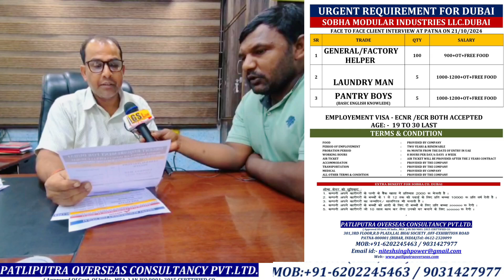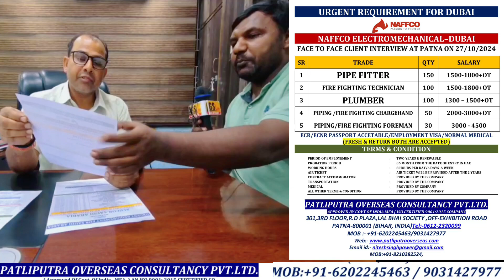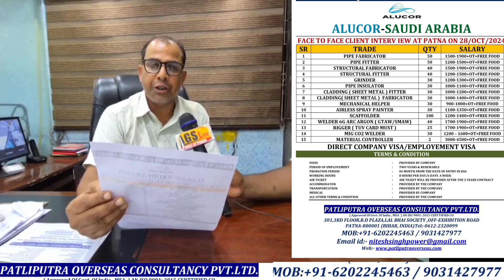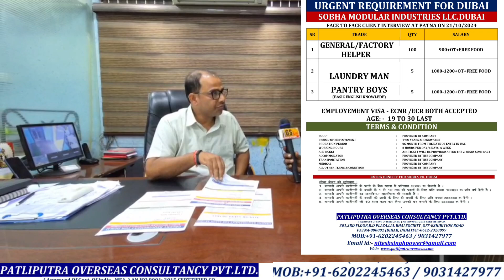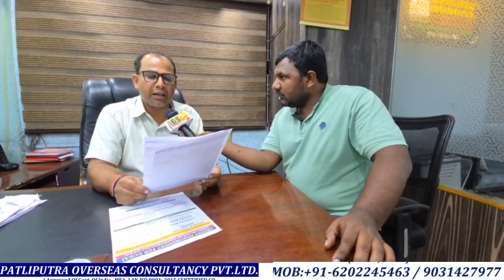पढ़े लिखे हैं और दुबई या सऊदी जाना चाहते हैं तो आपके लिए खुशखबरी है